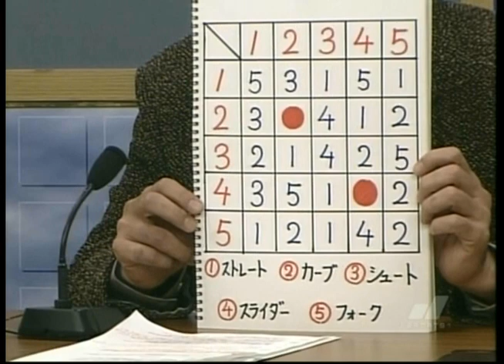【 プロ野球 セ・リーグ 乱数表全廃宣言 】1984/05/31